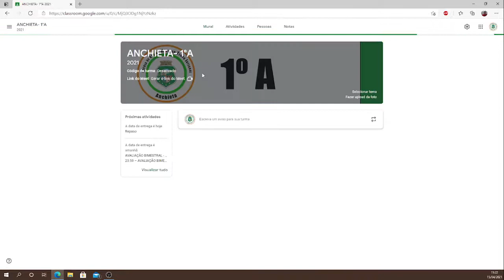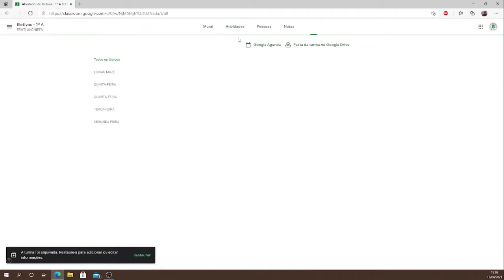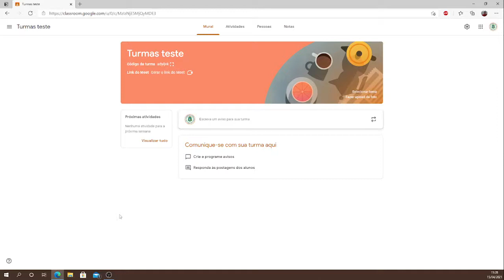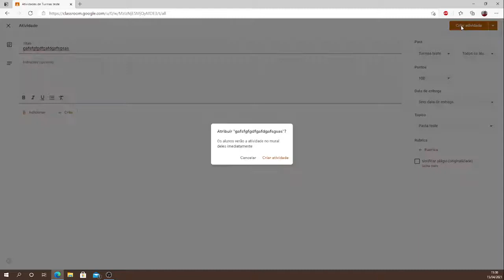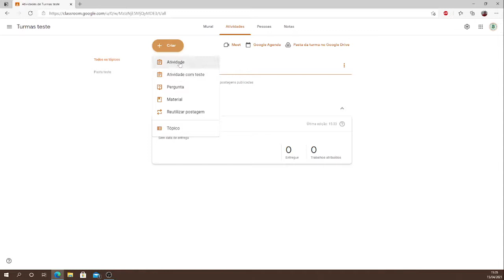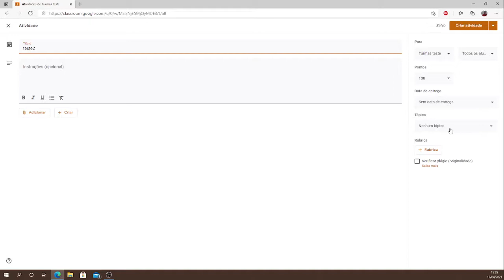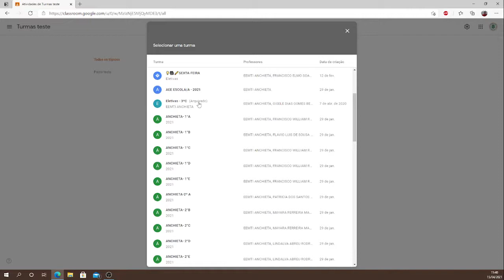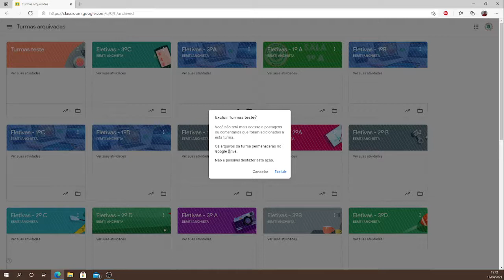Visualizar, restaurar e reaproveitar coisas apagadas no Google Sala de Aula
Nesse vídeo trago alguns esclarecimentos sobre problemas ocorridos com a visualização ou exclusão de arquivos, tópicos e atividades no Google Sala de aula. Também aproveitei pra te mostrar como reaproveitar atividades do ano letivo passado.